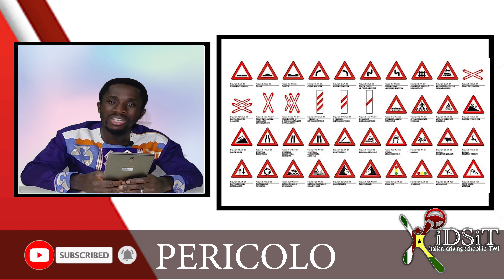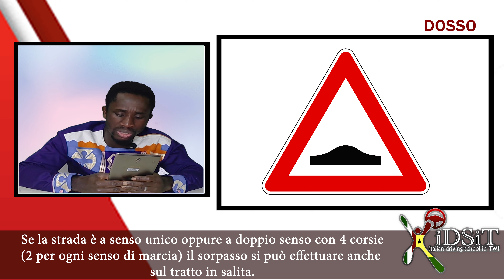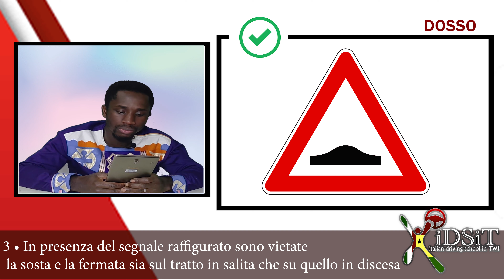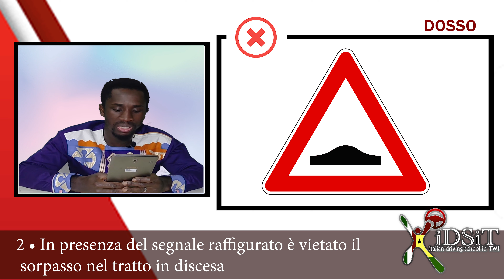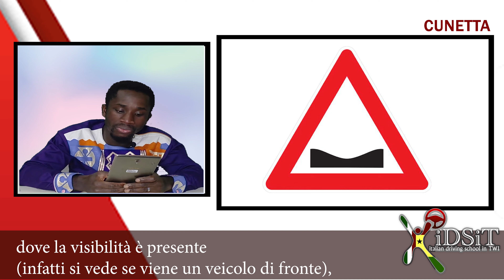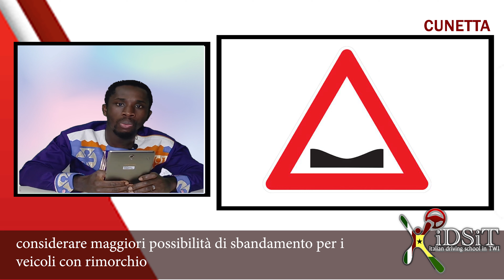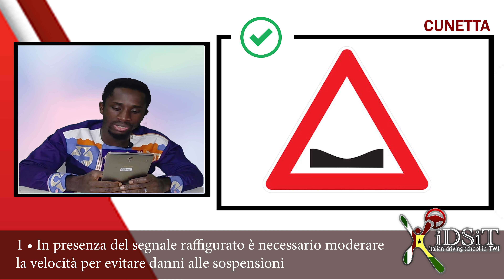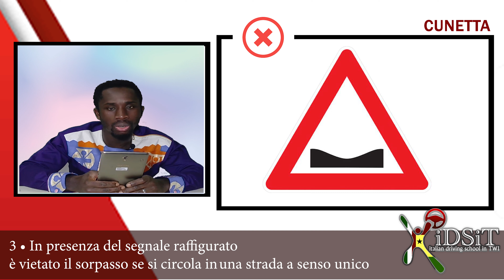Italian Driving in Twi ¦ DOSSO E CUNETTA ¦ TWI GHANA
SEGNALE DI PERICOLO

1. DEFINIZIONE & STRADA DEFORMATA